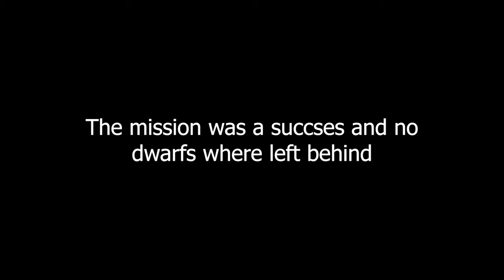Grabber Jumpscare Moment | DRG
Let me know what you thought in the comment section below!